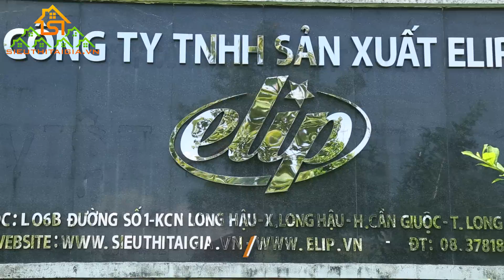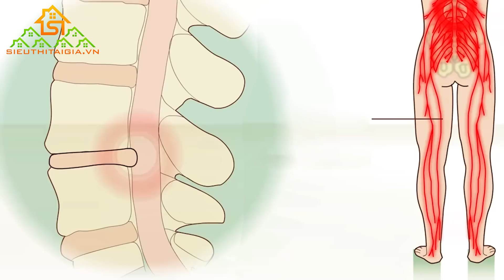Ghế tập lưng Elip YL33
Ghế tập lưng elip YL-33 là thiết bị chuyên dụng cho phòng gym và cả gia đình. Ghế được thiết kế bằngống thép oval elip 100*50*2.5 mm chống gỉ , độ bền cao. Phủ sơn tĩnh điện Hoa Kì nên cực kì bền chắc. Có thể chịu được trọng lượng người tập: 180 kg, nên nếu bạn đang tìm kiếm máy tập lưng cho phòng Gym của mình thì đây là sản phẩm cần lưu ý.
Đây chính là sản phẩm thông minh có sự kết hợp và giao thoa giữa công nghệ chế tạo và tính năng sử dụng.Bộ phận điều chỉnh thân máy linh động.  Ngoài ra, ghế còn sử dụng các nệm mút êm ái bảo vệ cơ thể tối ưu khi luyện tập.
II. LỢI ÍCH KHI SỬ DỤNG GHẾ TẬP LƯNG ELIP YL-33
Độc đáo với sự kéo hợp động tác vùng lưng và vùng eo vô cùng hiệu quả và dễ dàng.Luyện tập với ghế tập lưng elip sẽ mang lại cho bạn vùng lưng săn chắc, mạnh mẽ. Đặc biệt, hỗ trợ kéo giãn gân cốt, phòng chống các căn bệnh đau mỏi lưng, thoái hóa cột sống, cong cột sống.
Giá do Sieuthitaigia bán ra cực kì ưu đãi, đặt biệt là sản phẩm được bảo hành 5 năm, bảo trì trọn đời. Do đó nếu yêu thích thì ngay lập tức đến xem hàng hoặc gọi 18001552 liền nhé!
Chúng tôi luôn lắng nghe ý kiến khách hàng, đối tác nhằm nâng cao chất lượng sản phẩm và dịch vụ ngày một tốt hơn.

Trụ sở chính:
Địa chỉ:58-60 Đường số 1, Khu dân cư Him Lam, Tân Hưng, Quận 7.
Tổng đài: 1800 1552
Siêu Thị Tân Bình
Địa chỉ:80 Tân Hải, Phường 13, Q. Tân Bình (sau toàn nhà Etow).
Siêu Thị Bình Tân
Địa chỉ:458 Tên Lửa, P. Bình Trị Đông B, Q.Bình Tân.
Siêu Thị Bình Thạnh
Địa chỉ:140D, Đinh Bộ Lĩnh, Phường 26, Q.Bình Thạnh, TP. HCM.
Siêu Thị Quận 3
Địa chỉ:22 Nguyễn Phúc Nguyên, Phường 9, Q.3.
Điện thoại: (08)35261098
Siêu Thị Củ Chi
Địa chỉ:875 QL 22,KP5,TT.Củ Chi,H.Củ Chi - TP.HCM.
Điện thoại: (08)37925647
HÀ NỘI

Siêu Thị Hà Nội:
Địa chỉ:Số 7, Đường Biệt thự 5,Bán đảo Linh Đàm, Quận Hoàng Mai, Hà Nội.
ĐÀ NẴNG

Siêu Thị Đà Nẵng:
Địa chỉ:350 Điện Biên Phủ, Q. Thanh Khê, TP. Đà Nẵng.
NHA TRANG

Siêu Thị Nha Trang:
Địa chỉ:126A Hồng Bàng, Phường Tân Lập, TP.Nha Trang, Khánh Hòa.
VŨNG TÀU

Siêu Thị Vũng Tàu:
Địa chỉ:502 Thống Nhất Mới, Phường 8, TP. Vũng Tàu
ĐỒNG NAI

Siêu Thị Đồng Nai:
Địa chỉ:B13, Phạm Văn Thuận,Biên Hòa.Kế Siêu thị Nguyễn Kim
CẦN THƠ

Siêu Thị Cần Thơ:
Địa chỉ:167-169 Trần Văn Khéo, Q.Ninh Kiểu, TP.Cần Thơ
KIÊN GIANG

Siêu Thị Kiên Giang:
Địa chỉ:365 Nguyễn Trung Trực, TP. Rạch Giá, tỉnh Kiên Giang
TIỀN GIANG

Siêu Thị Tiền Giang:
Địa chỉ:543C Ấp Bắc, Phường 5, TP. Mỹ Tho, Tiền Giang
BÌNH DƯƠNG

Siêu Thị Bình Dương:
Địa chỉ:208,Đại Lộ Bình Dương,Khu trung tâm Becamex,P. Phú Hòa,TP. Thủ Dầu 1.
TÂY NINH

Siêu Thị Tây Ninh:
Địa chỉ:954, Cách Mạng Tháng 8,Phường 4, TP. Tây Ninh
AN GIANG

Siêu Thị An Giang:
Địa chỉ:96/8,Trần Hưng Đạo,P. Mỹ Phước,TP.Long Xuyên(đối diện Metro)
NHÀ MÁY SẢN XUẤT ELIP

Địa chỉ:06B, Khu Công Nghiệp Long Hậu, Long An.
TỔNG ĐÀI TƯ VẤN MIỄN PHÍ TOÀN QUỐC: 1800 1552